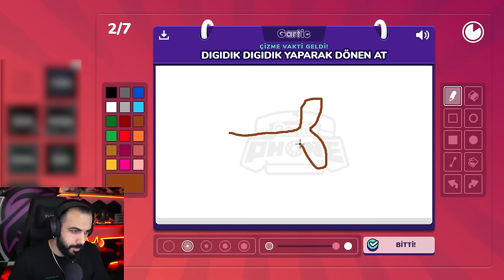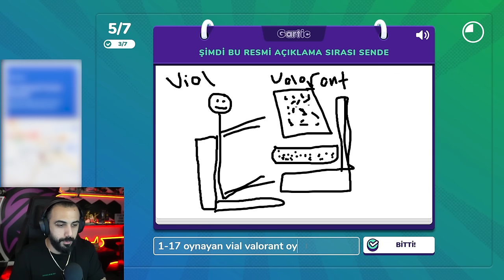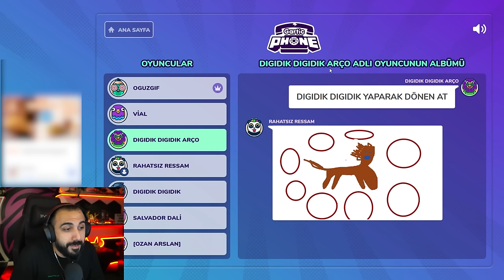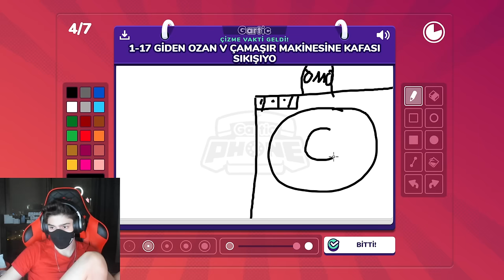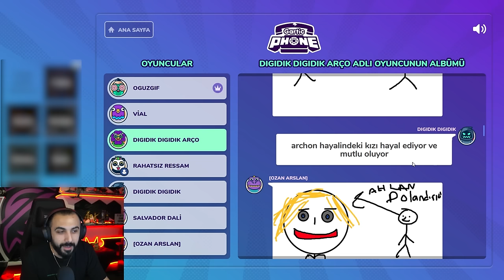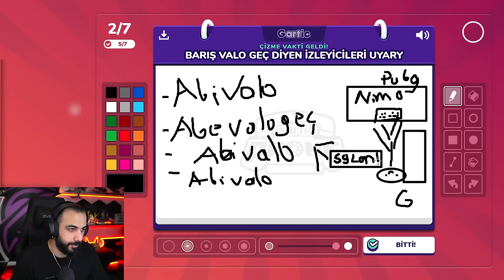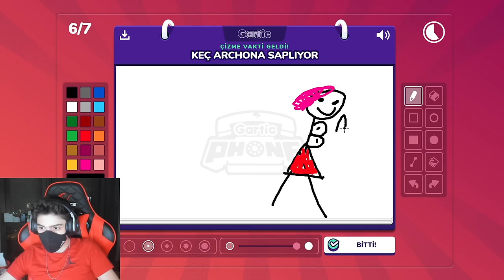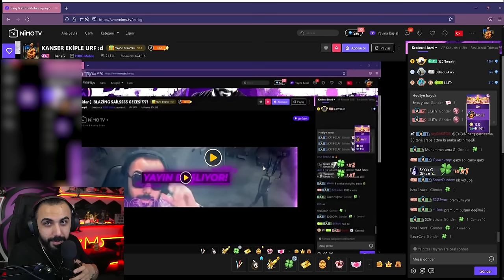AŞIRI TROLL ÇİZİM OYUNU!! | EKİPLE GARTIC PHONE | Barış Can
AŞIRI TROLL ÇİZİM OYUNU!! | EKİPLE GARTIC PHONE